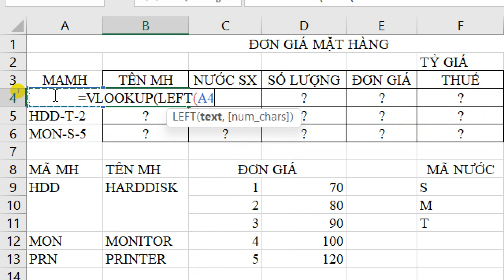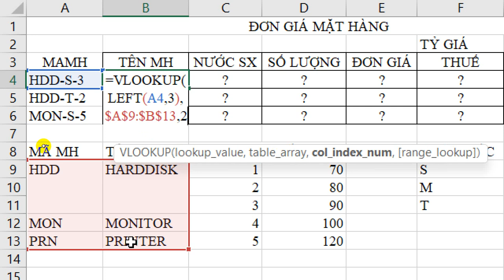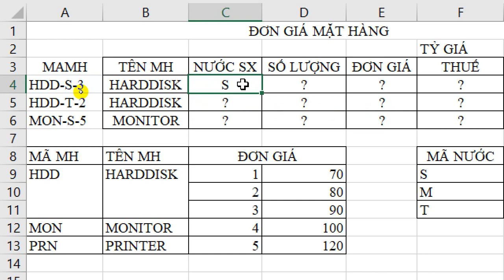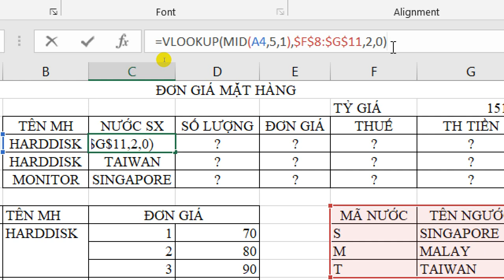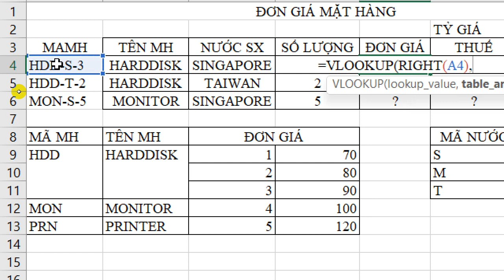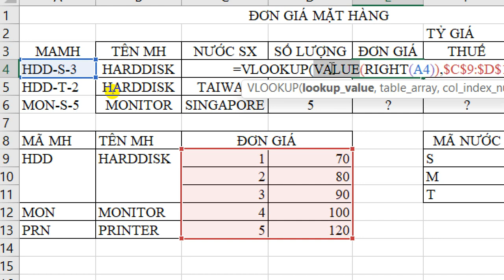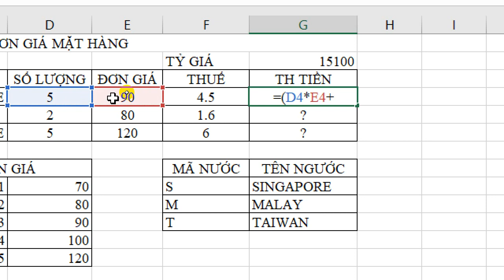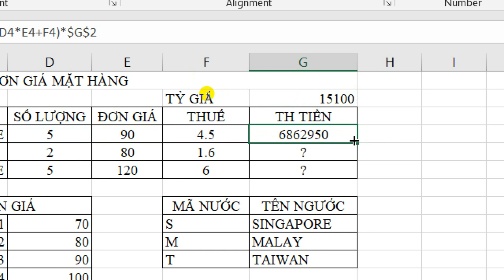Giải Đề Ứng Dụng Công Nghệ Thông Tin Cơ Bản Trang 1